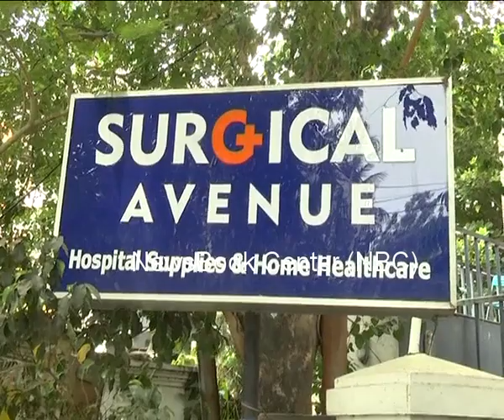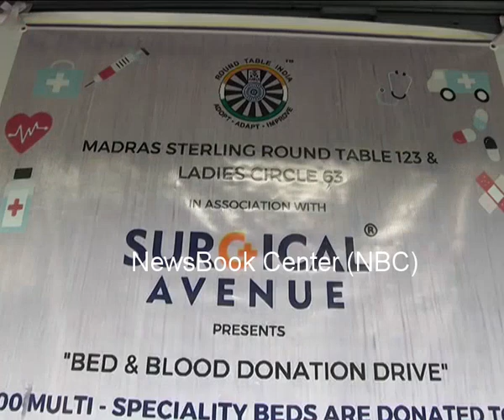Surgical Avenue industries Madras sterling round table 123 & ladies circle 63 launch in Chennai